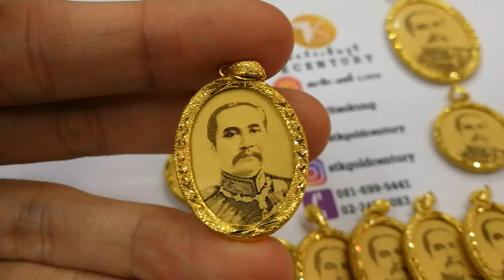king rama5 pandant จี้รัชกาลที่ 5